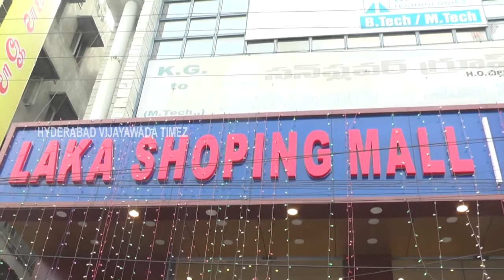SHRADDA DAS,VENUGOPALM.D@LAKA OPNG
LAKA